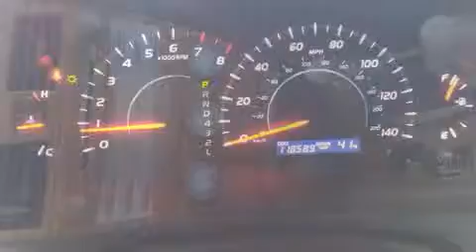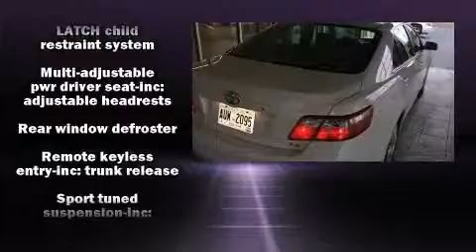2007 Toyota Camry SE in Roswell, GA 30076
You're going to love the 2007 Toyota Camry. This 4 door, 5 passenger sedan provides exceptional value! It features an automatic transmission, front-wheel drive, and a 2.4 liter 4 cylinder engine. It's equipped with tons of terrific amenities, but it won't break your budget. Such as remote keyless entry, a tachometer, variably intermittent wipers, front bucket seats, power door mirrors, power windows, an overhead console, and air conditioning. Audio features include a CD player with MP3 capability, steering wheel mounted audio controls, and 6 speakers, enhancing the audio experience throughout the interior. Toyota ensures the safety and security of its passengers with equipment such as: dual front impact airbags, head curtain airbags, brake assist, a panic alarm, and 4 wheel disc brakes with ABS. It also arrives with a Carfax history report, providing you peace of mind with detailed information. We have a skilled and knowledgeable sales staff with many years of experience satisfying our customers needs. We'd be happy to answer any questions that you may have. We are here to help you.